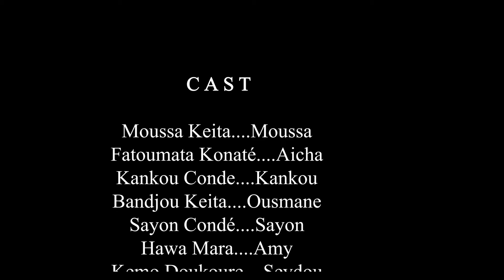AÏ TOUGNAH FÔ 14 VERSION MALINKE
rejoignez la communauté HISTOIRE en MALINKE DE FATOUMATA KONATE